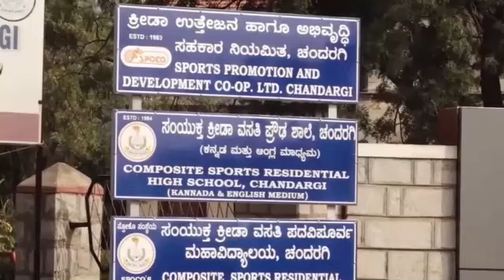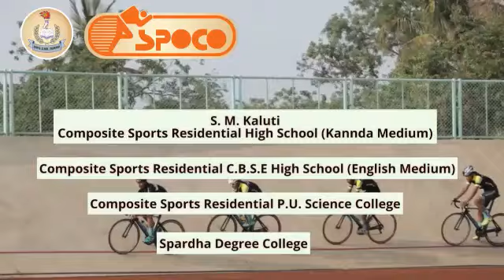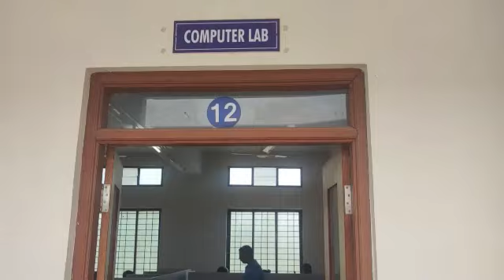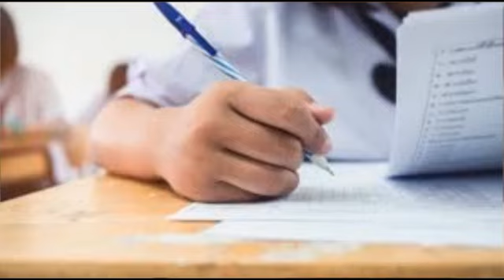Chandargi (Spoco) School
`SPOCO'  ಸಂಸ್ಥೆಯ 40 ವರ್ಷದ ಪ್ರಗತಿಯ ನೋಟವನ್ನು ಈ ವಿಡಿಯೋದಲ್ಲಿ ನೋಡಬಹುದು